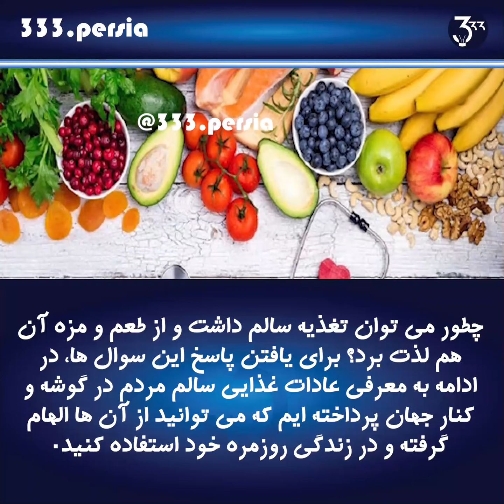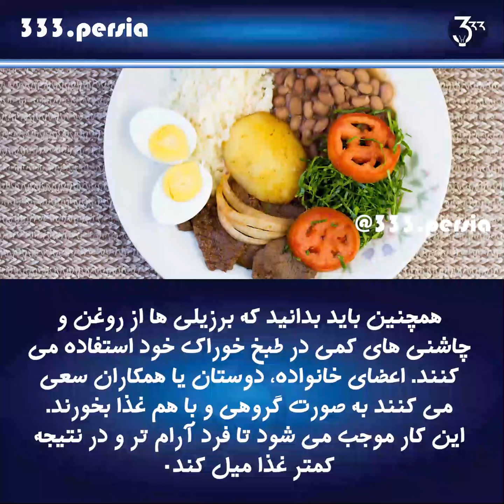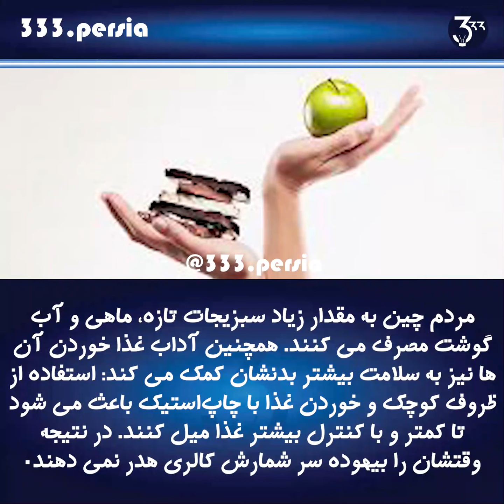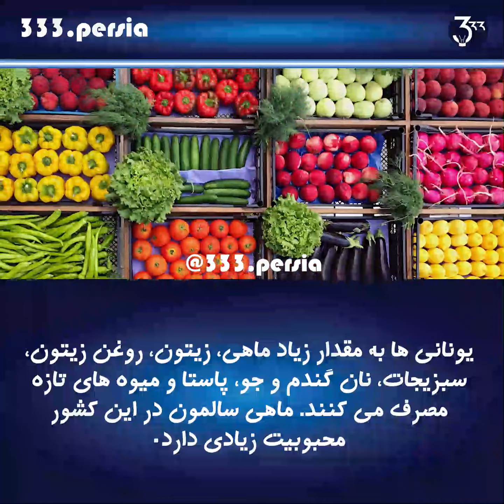‎عادت های غذایی کشور های مختلف جهان!!